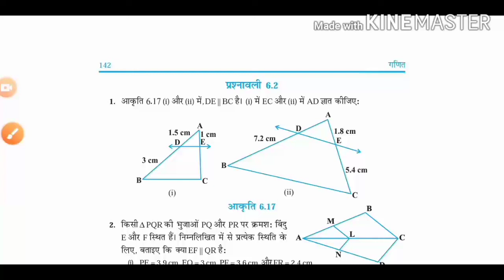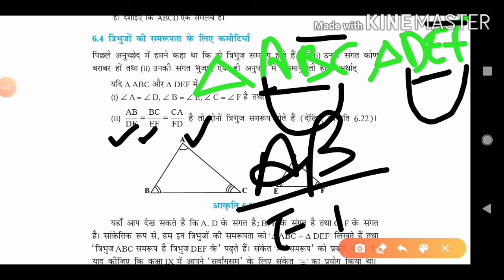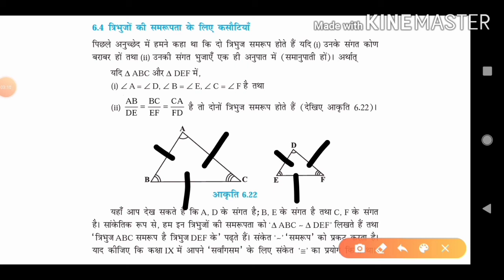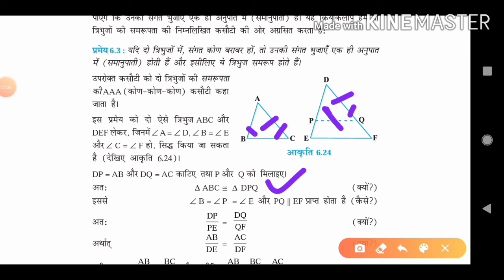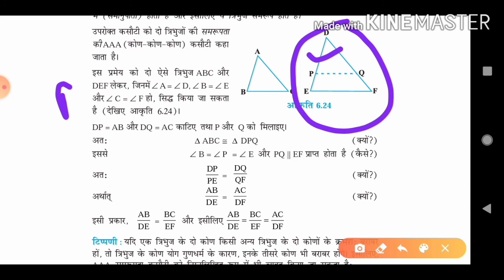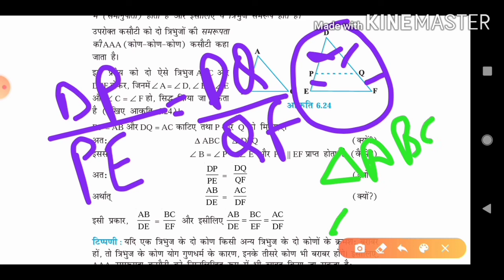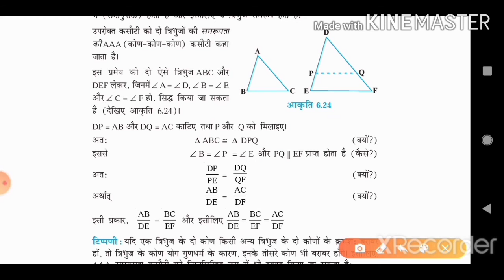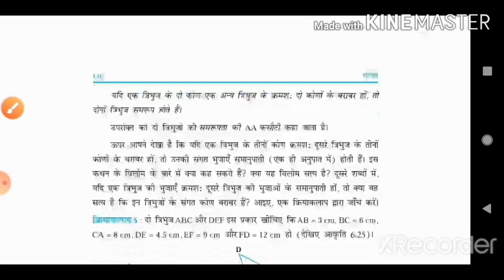Triangle(त्रिभुज) part-6 | class-10th| chapter-6